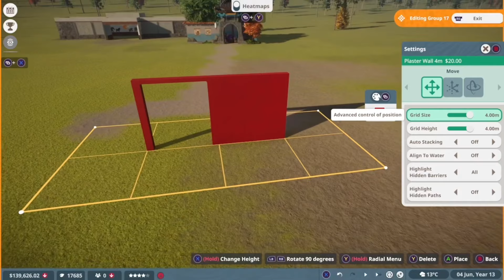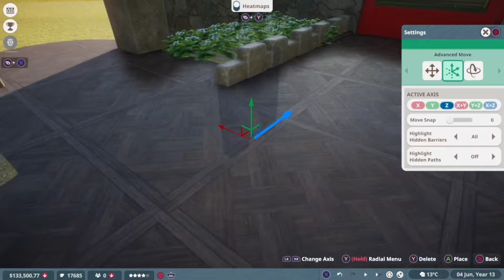Starting with an Entrance || The Shěnghuō Gardens Franchize Zoo ⛩️ (Planet zoo console edition)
The first franchise zoo that I’m going to build in the channel, The Shěnghuō gardens is a zoo centered inside of Asia and will feature many Asian animals in the game